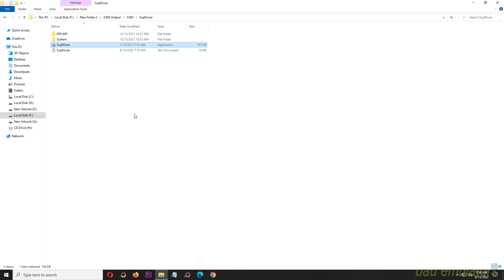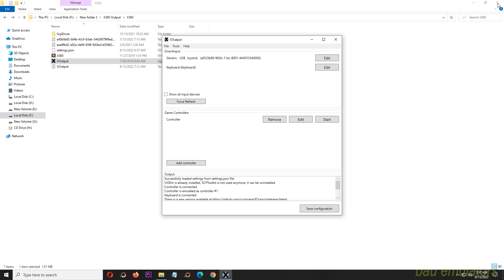How to Play Marvel Spiderman Remastered on Gamepad or Controller Low Budget 2022 100% Works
1. Extract X360, then open the Scp Driver folder, then click ScpDriver and install until successful.

2. Then open XOutput, then in the game controller section, if the controller doesn't appear, you can click add controller.

3. Then click edit in the controller section, then set the button according to the instructions, DON'T FORGET TO ANALOG RY MUST CLICK INVERT CHANGE TO RANGE 100-0%.

4. Then click Save and click start controller, during the game REMEMBER DO NOT CLOSE XOutput APPLICATION!!!.

5. HAPPY PLAYING!!!.

My Spec :
Processor : Intel Core i5 12400f 2,5Ghz
Mobo : Asus Prime B660m
Ram : 16gb ddr4 3000mhz
Vga : Asus Strix GTX 970 4gb ddr5
M.2 Nvme : 256gb gen 3
Ssd : 120gb
Hdd : 500gb + 160gb + 1tb
Psu : Antec vp 500w
Monitor : Samsung 24 inch FullHD